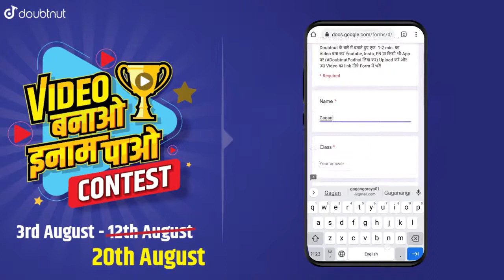Doubtnut Video Banao Inaam Pao Contest🏆 | 1.5 Lakh तक का Cash Prize | Video बनाकर💰₹10,000 ले जाओ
Contest date extended till 20th August 😃

Rules -
1. Doubtnut ke Courses se padh kar agar aapne kiya Top, ya phir aapki padhai mein hui madad - ye batate hue Doubtnut App ke upar  ek 2 minute ka Video banao 🎥
2. Uss Video ko Youtube, Facebook ya Instagram par (Description mein DoubtnutPadhai) likh kar upload kardo ✅
3. Upload ki hui Video ka link upar diye gaye form mein bhar do ☝🏻
4. Apni Video ko Whatsapp, Telegram aur Facebook ke zariye apne sabhi doston aur rishtedaron ke saath Share karo 👍🏻

▶️ Sabse jyada Views, Likes aur Shares aur jo videos hume lagengi sabse achi un Top 10 Videos ko diya jaega ₹10,000 ka Cash Prize!

Iske alawa 100 aur Videos jo humari team pasand karegi un sab bachon mein se har ek ko diya jaega ₹500 ka Cash Prize!!

Date🗓 - 3rd August to 20th August

Result ki ghoshna 21 August ko Doubtnut ke Youtube Channel par hi ki jaegi📢

Toh jaldi se jao Video banao aur inaam Pao!

🌎Karein Apni Tayaari Shandaar Doubtnut Ke Vip Course ke Saath aur banein Toppers:
9 Hindi Medium